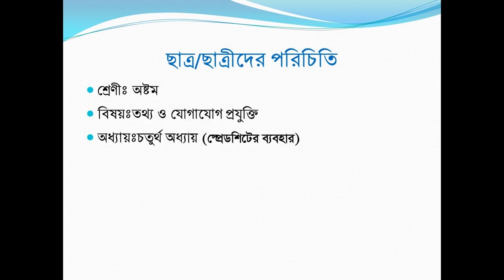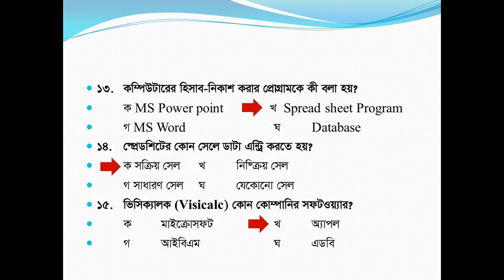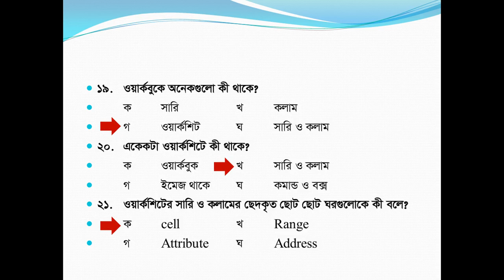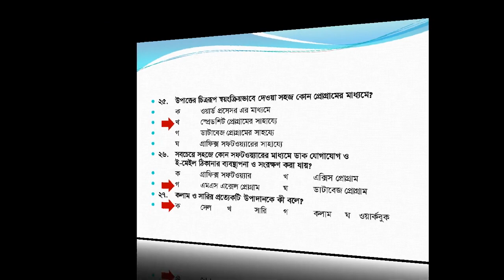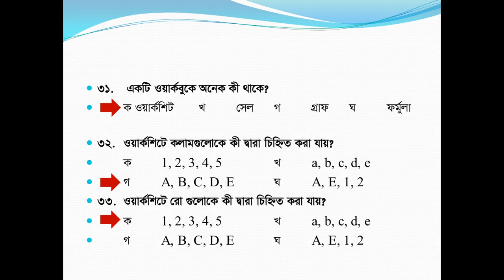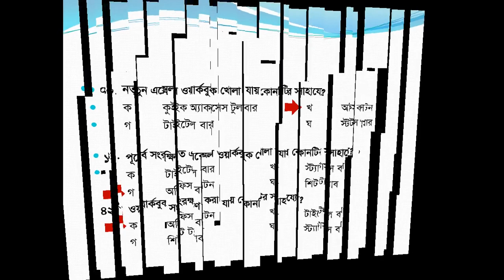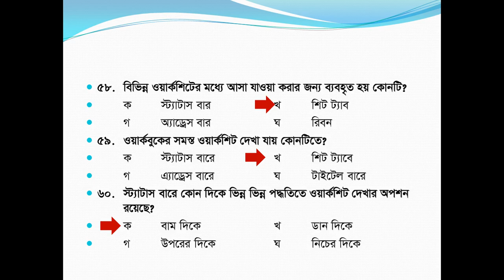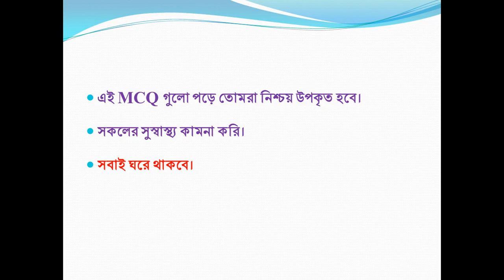Sampa ICT Class-8,Chapter-4 MCQ